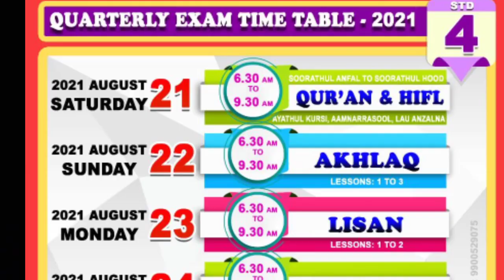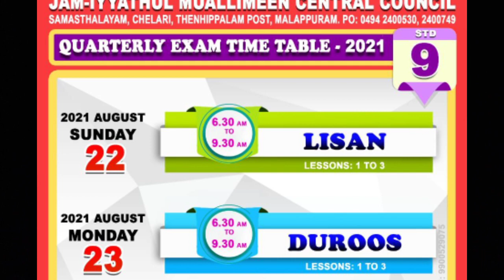ഓഗസ്റ്റ് 23 |തിങ്കൾ| ടൈംടേബിൾ & പാഠങൾ|Samastha Online Quarterly Examination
സമസ്ത പാദ വാർഷിക പരീക്ഷ ടൈംടേബിൾ & പാഠങ്ങൾ

‎@SAMASTHA ONLINE

Darshana TV Samastha online madrasa Timetable

    Darshana TV